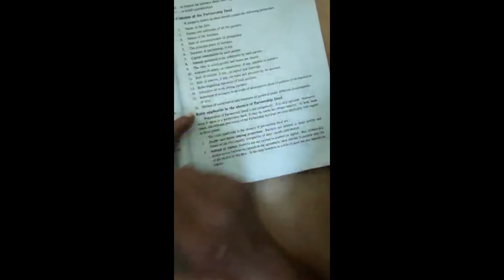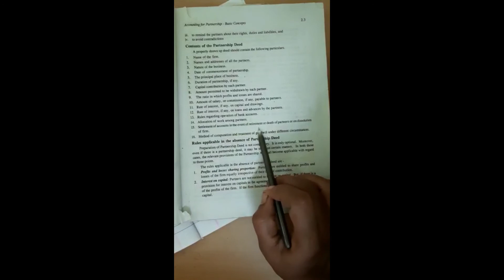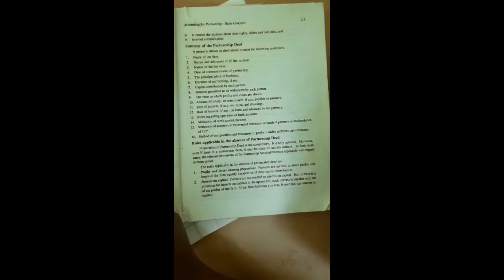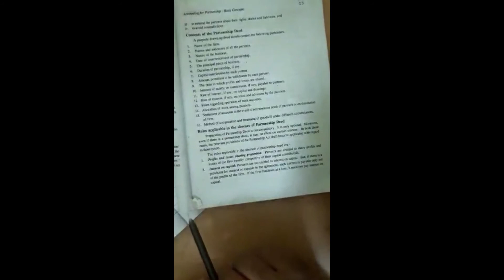VHSE CLASS XII-ACCOUNTANCY/CHAPTER -ACCOUNTING FOR PARTNERSHIP,BASIC CONCEPT